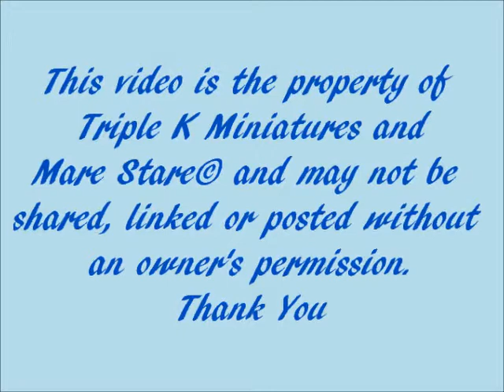Angel @ Triple K Miniatures.wmv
Congrats on your new Filly born 4/18/12.  Triple K's Boogies Heavenly Angel x Ravenwood Medalion No Laffin Matter "Joker"